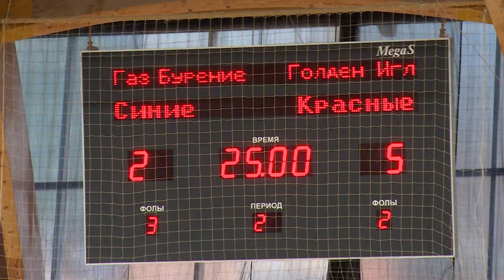Газпром Бурение (Щелково) - Голден Игл (Ставрополь) | 2:5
В Универсальном спорткомплексе «Подмосковье» встретились щёлковский Мини-футбольный клуб «Газпром Бурение» и команда из Ставрополя «Голден Игл». Это был итоговый матч регулярного первенства Высшей лиги по мини-футболу, конференции Запад. О ходе игры и результатах расскажет Анна Балиет.